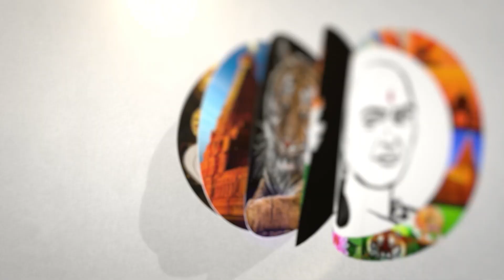PFI பயிற்சி கூடம் மூடல் .. NIA அதிகாரிகள் அதிரடி! | NIA action on PFI | Bjp | Modi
சாணக்யா!